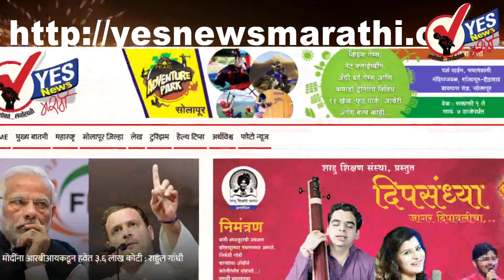खा.रणजितसिंह नाईक-निंबाळकर यांनी घेतली संसदेत शपथ